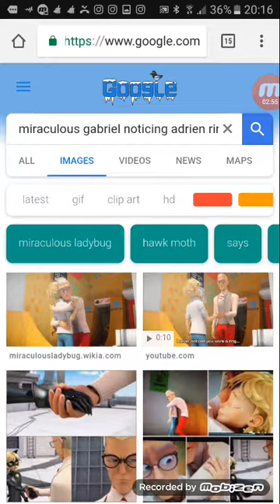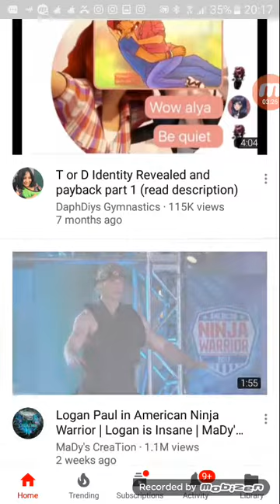WHO IS HAWKMOTH ( THEORY EXPLAINED )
ok guys I know that the season 2 already went out with all the hints but I found these hints myself! so no hate pls :)